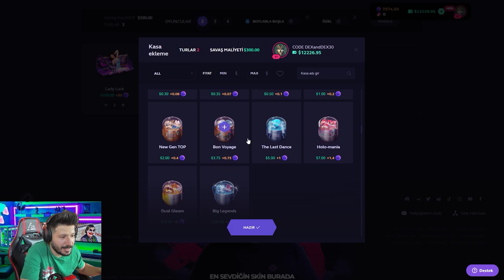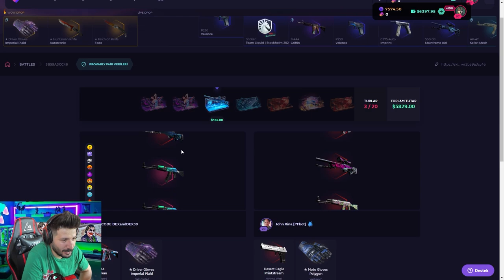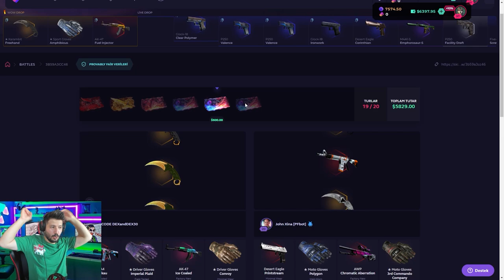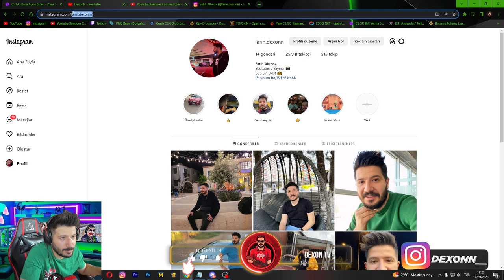KASA SAVAŞINDA EN ÇOK KAZANDIRAN KASALAR skinclub Promo Code